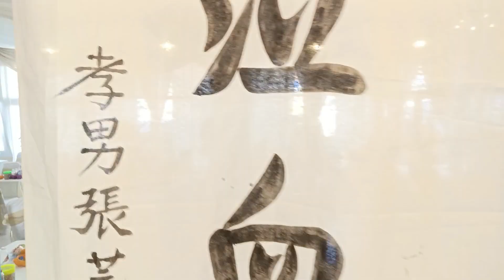KASIH IBU PADA ANAK ALMH SUNNY SULISTIO